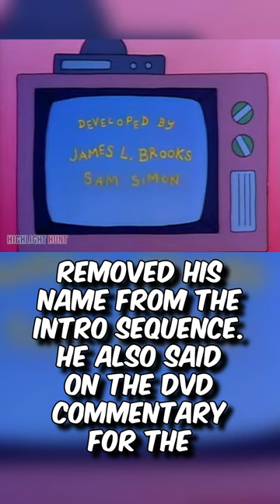The SIMPSONS episode the creator DISOWNED 😳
Uncover the hidden scandal in The Simpsons' history with Matt Groening's forbidden crossover clash! Delve into the controversial episode "A Star Is Burns" featuring The Critic's Jay Sherman. While many fans praise it as one of the series' best, Groening vehemently opposed the idea of cartoon crossovers, considering it a sign of running out of ideas. Explore the behind-the-scenes chaos, Groening's removal from the intro sequence, and the shocking revelation that this episode stands as his least favorite. Join us in unraveling the Simpsons' forbidden fusion fiasco!